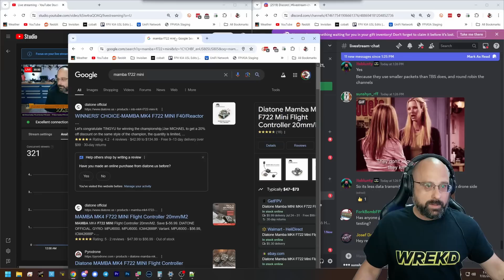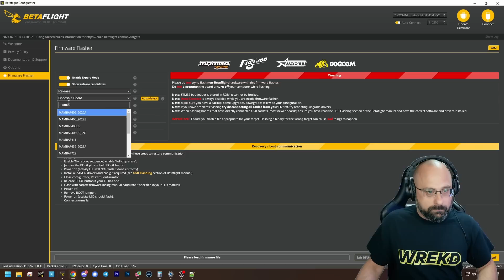Why Are DJI Drones So Efficient? What Does Bardwell Think About Folding Props? - Random FPV Q&A!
0:00 - Folding Props
0:37 - How Does Caddx Infra Work?
1:16 - Dominator Goggles On Sale Worth It?
2:08 - Tips For Troubleshooting FC That Won't Connect
3:59 - What Props Does DJI Use? Why Are Their Drones Do Efficient?
5:34 - My Motors Smell Funny When I Fly For A Long Time
6:20 - INAV Or Betaflight? Return To Home?
7:11 - Googles L or Attitude V6 + VRX?
7:47 - Fatshark Dominator Fast Beeping?